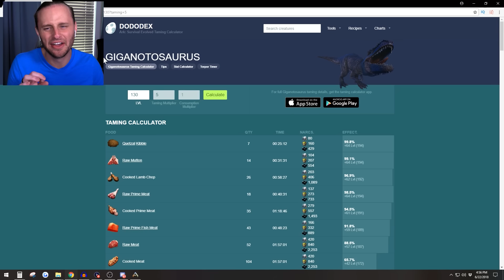CAN I TAME A GIGA?? in ARK: SURVIVAL EVOLVED!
Watch SSundee as he joins Ambrew to tame the SECOND LARGEST dino in ARK: Survival Evolved, the Giganotosaurus!! (But we just call it the Giga because words are hard...lol.)  How many times do I have to die before finally taming this thing??

Try Ark For yourself!